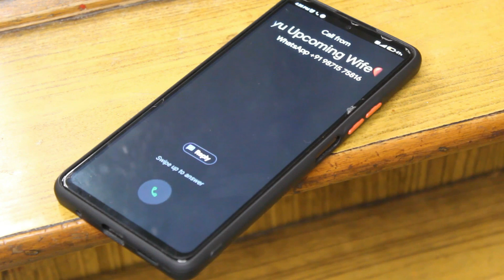SELF RESPECT AS A PERSON || TUSHAR VINES